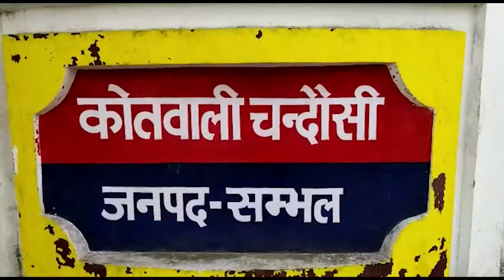पीएम आवास योजना की फाइल पास कराने वाला नटवरलाल दबोचा | Abhi Tak News